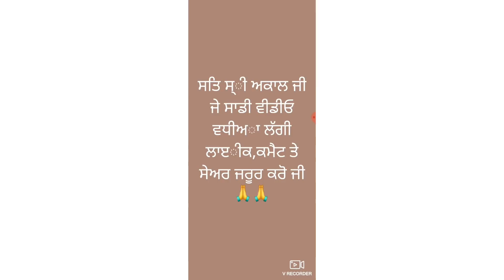ਨਨਦ ਭਰਜਾਈ ਦਾ ਰਿਸਤਾ।। Nanad bharji da rista।। New punjabi short movie।।